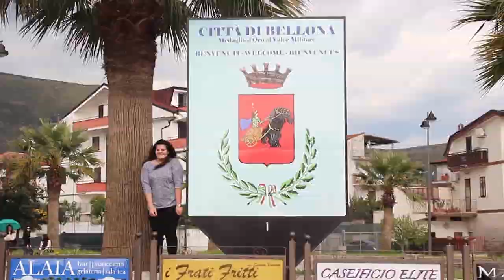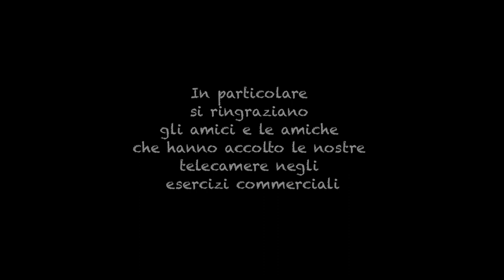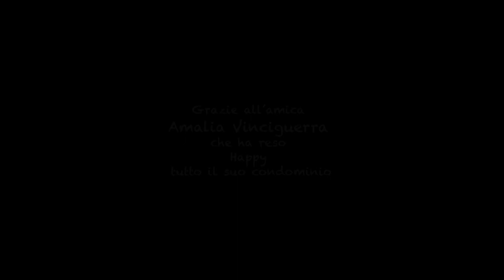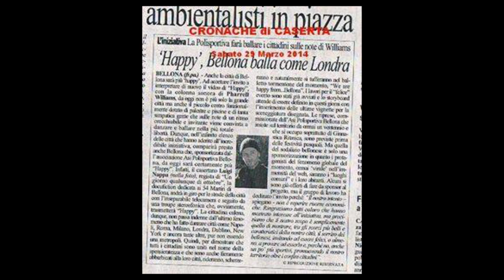happy from Bellona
DescrizioneHAPPY Bellona Polisportiva Bellona ( Official Video )
Dopo giorni di riprese e settimane di duro lavoro e tante risate.. HAPPYFROMBELLONA HAPPYDAY Il video che rappresenta anche la città di Bellona nel mondo è online. Supporta la tua città e sii ... Happy pure tu